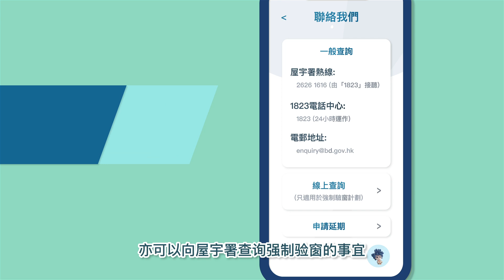强制验窗流动应用程式 - 「窗安无事」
此应用程式可方便业主委任合资格人士，及早遵办强制验窗通知，确保楼宇安全。

其主要功能包括：

- 支援业主按个别要求搜寻合资格人士；
- 设有聊天室，供业主与合资格人士洽谈验窗服务；
- 方便市民向屋宇署提交与强制验窗通知有关的查询；以及
- 收集验窗服务及费用资料作统计以供公众参考用途。